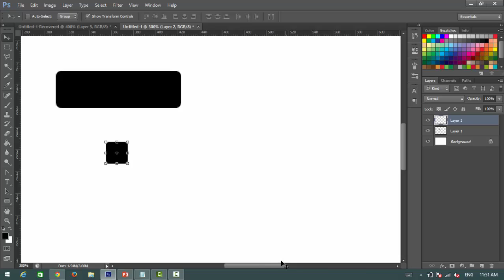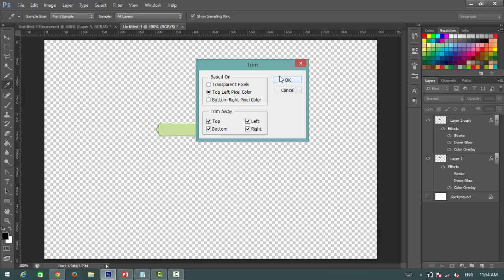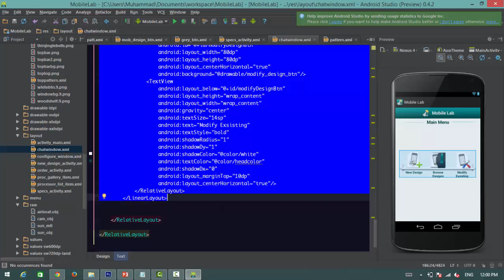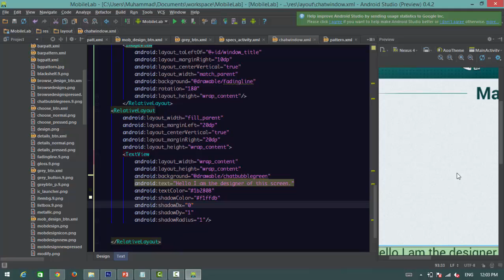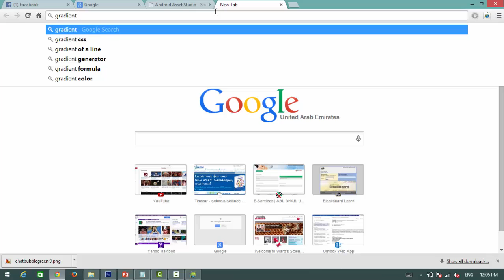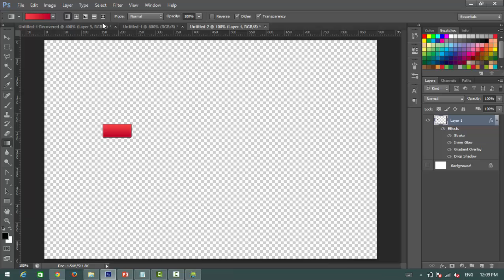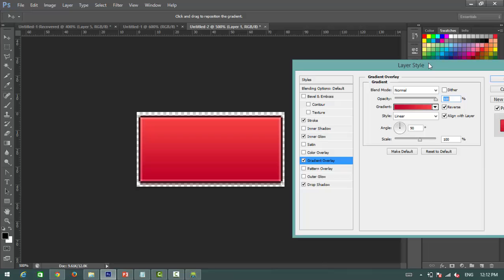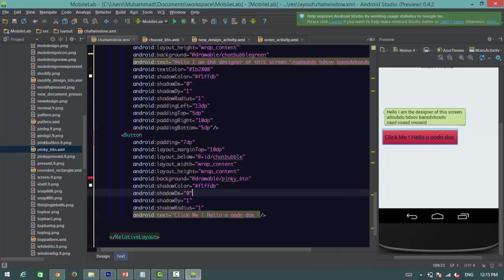Android UI Design Tutorial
This tutorial covers everything from designing in Photoshop to the process of importing in Android Studio for the android application development. So grab your laptops and get creative to design awesome applications. Sorry - No Audio :/